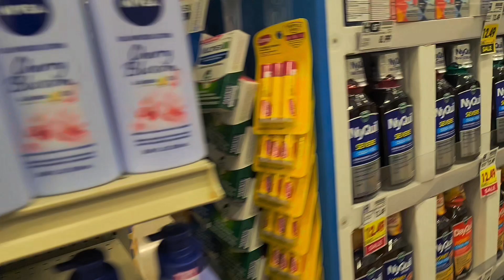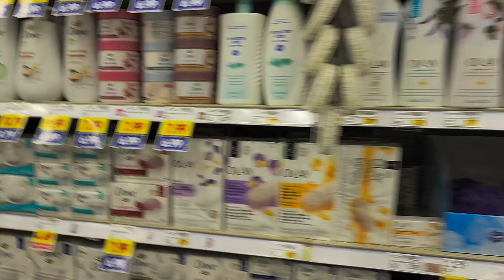[힐링] 마트 구경하기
💟 오늘은 마음먹고 마트 한 바퀴 돌았어요💫
우리와 같은 듯 다른 듯 비슷한?😅
이곳 마트 한번 구경해 보세요😊

찾아주신 유친님들 감사해요.
평안한 저녁시간 되세요^^